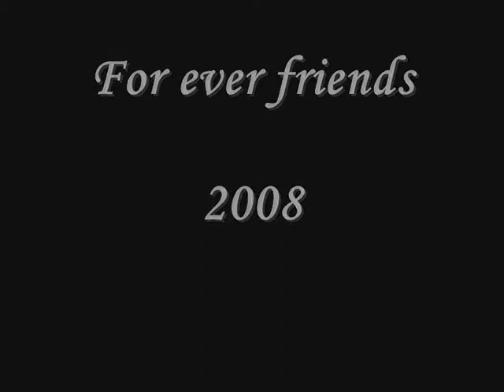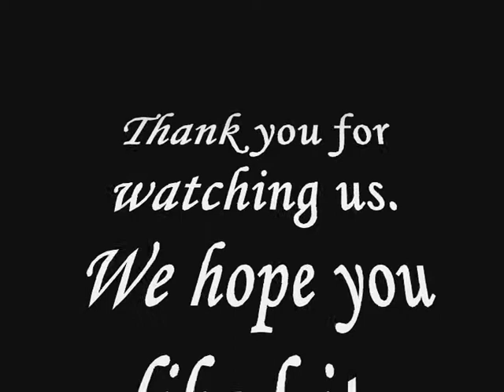bullmastiff's forever friends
This is a compilation about 2 bullmastiff's who like each other veeery much
I hope to get some feedback here on my account or to my e mail